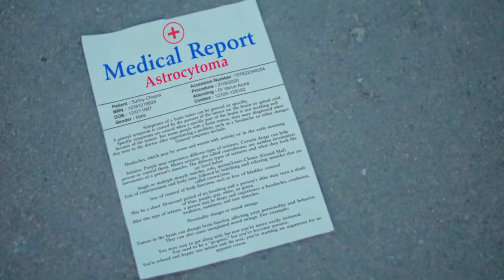Ek Tarfa Pyar Mera Pyar Oye - Official Video | Srishti Bhandari | Ashnoor K/Sunny C/Sad Song 2020 🥺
Ek Tarfa Pyar - Official Video | Srishti Bhandari | Ashnoor K | Sunny C | Sad Song 2020

      🤳🏻 D͟a͟i͟l͟y͟ A͟ N͟e͟w͟ V͟i͟d͟e͟o͟ U͟p͟l͟o͟a͟d͟ H͟e͟r͟e͟ .👀
so please do like and stay with ib SaChin RaAz😊😊😊

🎬Video Credit:☛
Song - Bahot Roye
Singer - Payal Dev
Music Composer - Payal Dev
Lyrics - Surjit Khairhwala

Artist - Ashnoor Kaur & Sunny Chopra
Henam Khaneja,
Poster Design : F1 Digitals
Styling:  Dharti Gulati
Dop: Rahul Arora
Choreographer: Amit Syal
Editor : Varun Arora
Vfx:  Vikas Panchal
Production : Akshay Kapoor (Aay Kay Dubai)
Drone: Tanish Arora
Makeup & Hair : Vicky Hans
Casting: Celebistaan
Photography : Anish S Ajmera
Team Uwf :  Aashish Prasad, Dr Deep, Mr Hit
Online Promotions  -  Ayush Batra ( Team AB )

Song: Ek Tarfa Pyar
Singer: Srishti Bhandari
Lyrics: Sanjeev Chaturvedi
Marketing & Promotions: Kirthi Shridhar Rai - Marketing Head Zee Music Company

📻🅢🅞🅝🅖 Lyrics:☛
Ek tarfa hai mera pyar oye
Dil yeh samjhta hi nahi
Pata hai mujhe tu kisi aur ka
Hai par dil mann da hi nahi

Ke mere baad meri yaad
Par tu mushkurayega
Mera vaada hai tujhko
Tu kabhi na bhool paayega

Ishq hadon mein duniya kardi
Behad main kar jaaungi
Jee naa saki tere saath agar
Tere naam pe hi mar jaaungi

Pyar karti hun kitna tujhe
Tu soch sakta hi nahi

Qismat mein tu nahi hai mere
Dil mein roj dhadkata hai
Main teri par tu nahi mera
Kaisa apna rishta hai

Rooh mein basa hai bas tu
Aur koyi basta hi nahi

☛:::: ●  Sad Love & Romantic Love Stories Videos. √

Keeping supporting for upcoming song videos.